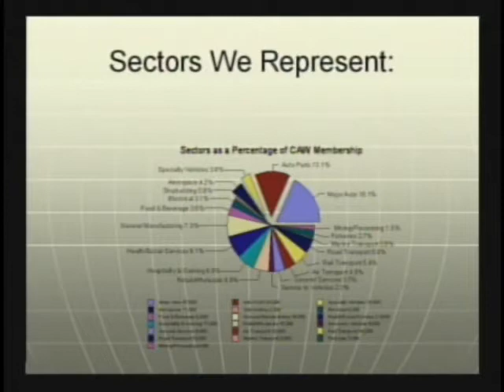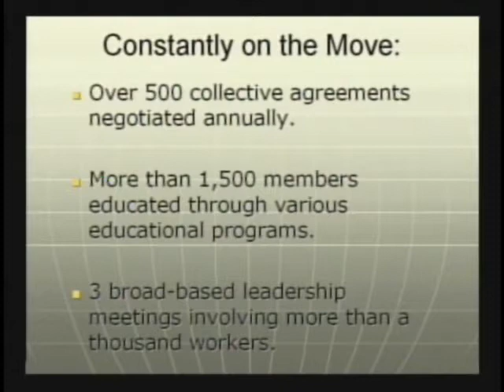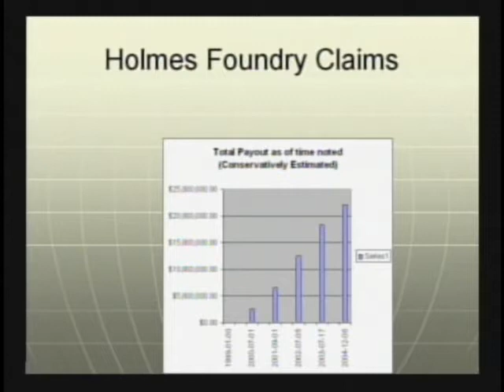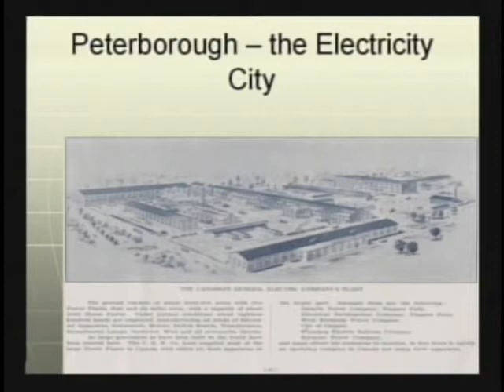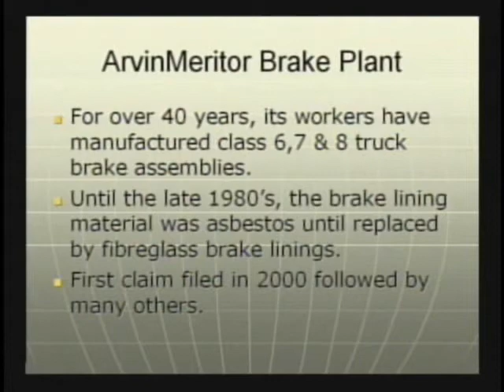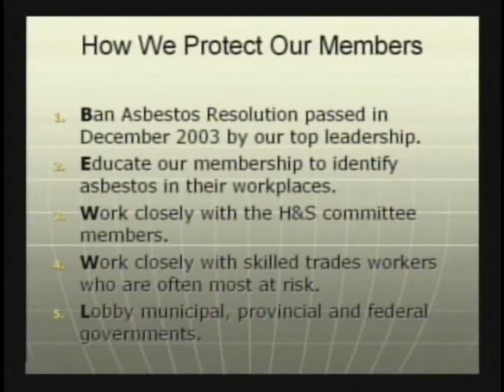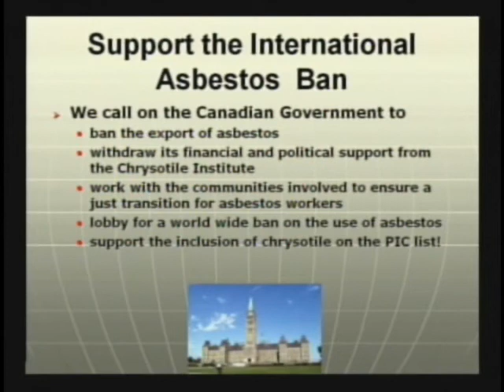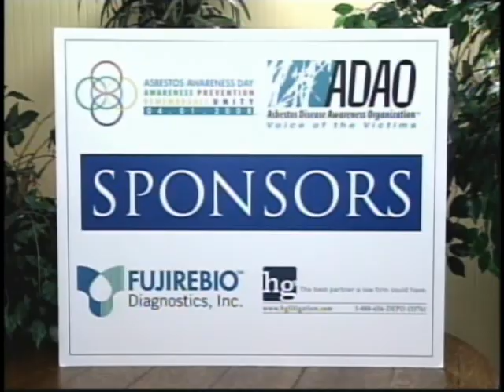2008 ADAO AAC: Lyle Hargrove and Sairanen, Case Study: The Canadian Autoworkers' Asbestos Campaign